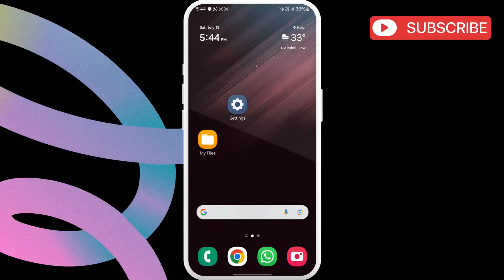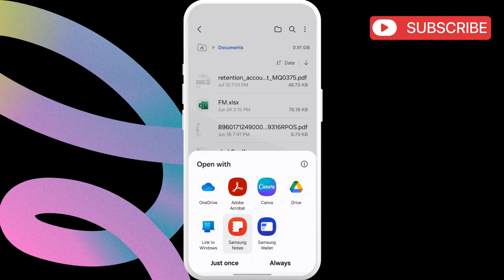How to Change Default PDF Viewer on Any Android or Samsung Phone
Check out how to change the default PDF viewer app on your Android or Samsung Galaxy phone.

Glitch Guru's tagged products below:
(Amazon)
Best Phone Cases (Amazon)

Tired of using the same PDF viewer on your Android or Samsung phone? In this video, we’ll show you how to change your default PDF viewer and set your preferred app for opening PDF files. Whether you want to use a different PDF reader or a more feature-packed app, we’ll guide you through the simple steps to make the switch.

It’s quick, easy, and works on both Android and Samsung devices. Follow along, and you’ll have full control over which app opens your PDF files in no time!